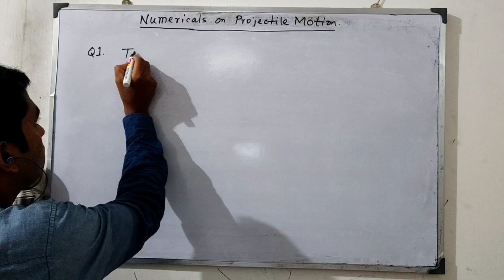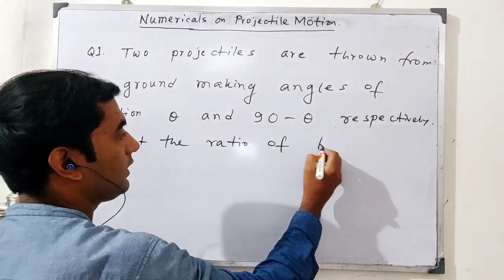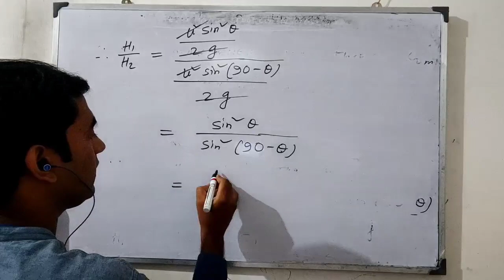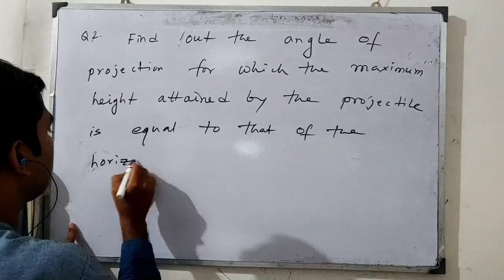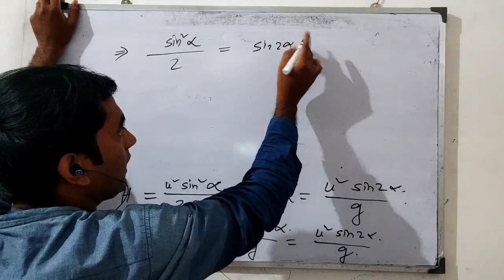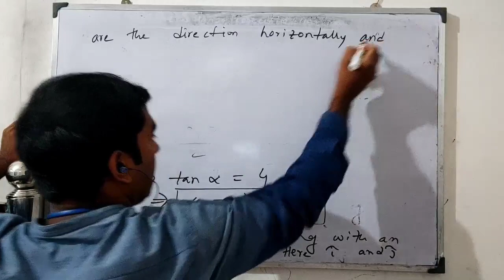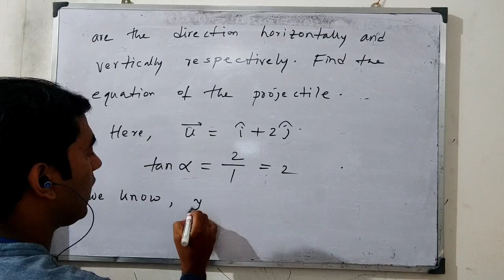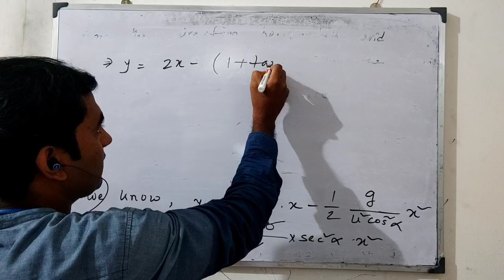Projectile Motion, Numerical (3)